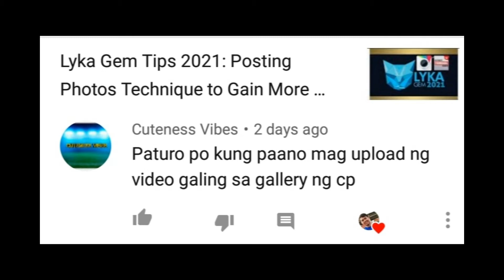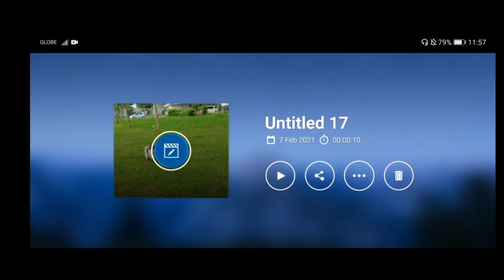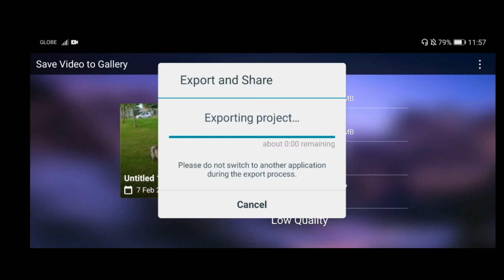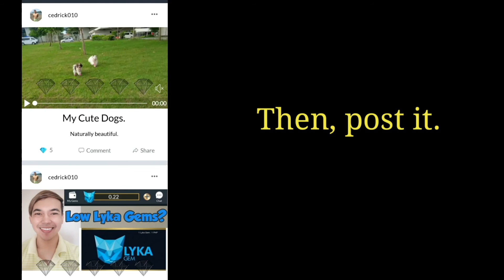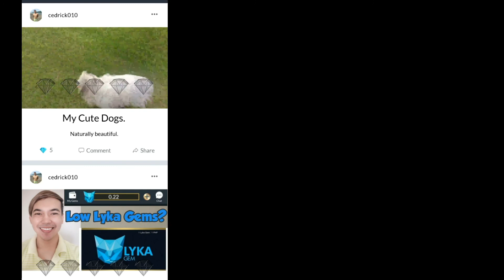Lyka Tips: How to Post VIDEO in Lyka? (very easy) ItsCed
Lyka Tips: How to post VIDEO in Lyka is very helpful especially to newbies.

LYKA is a social media application and 💯% FREE (NO FEES) where you can EARN GEMS CONVERT TO CASH

Q: Paano ako kikita ng pera at makaka-earn ng Lyka Gems?
A: Earn Lyka Gems by # of FOLLOWERS
     Earn Lyka Gems by POST LIKES
     Earn Lyka Gems by CREATING POST or sharing        your photos and videos

Q: Magkano ang per Lyka Gem?
 A:1 Lyka Gem = 1 PHP 💎

Q: Paano Gamitin ang Lyka App?
A: Ipost mo lahat ng gusto mo, maglike at magpalike at magfollow.

Lyka username:
Cedrick010

Cedrick Gerald Castillo

Geraldcedrick